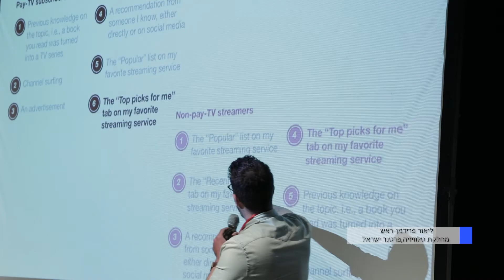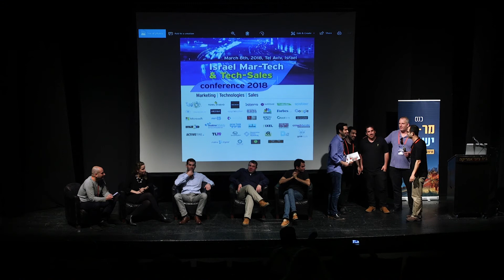Israel's MarTech Conference Recap